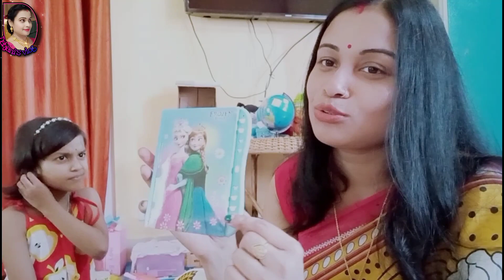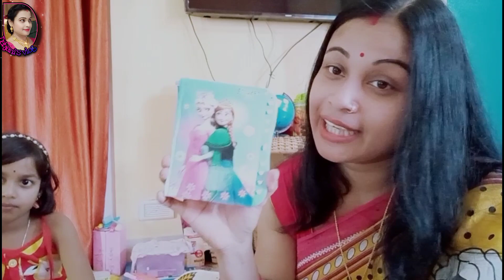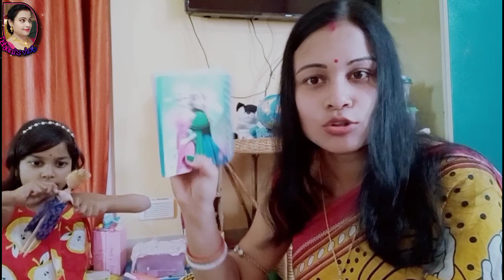আমার মেয়ে স্কুলের জিনিস পত্র দেখছে কি করবে স্কুল তো বন্ধ ওদের মন খারাপ.......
Debjanivlog#School#schoolstationary#dailyvlog#villagevlog#village#Debjaniblog#Bangolivlog#Banglablog#dailyvlog#villagevlog#Indianvlogger#villagevlogger#simplelifeblog#villagelifestyle

Can also watch:-)